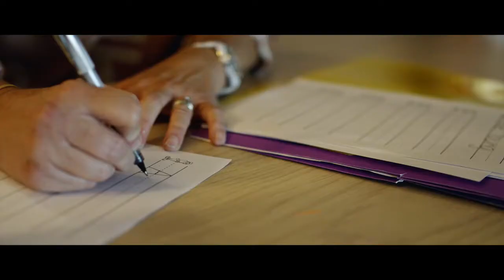2018-11-11 | We Bless [Week 7]